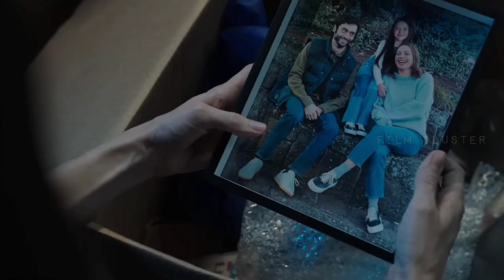M3GAN Malayalam Review | Megan The Scary Doll Malayalam